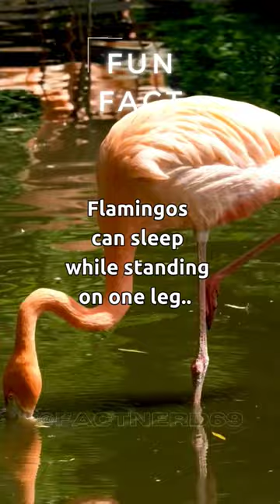Unconventional Sleepers🦩: Flamingos' Unique Sleeping Behavior!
Flamingos can sleep while standing on one leg, a behavior that helps them to conserve body heat.